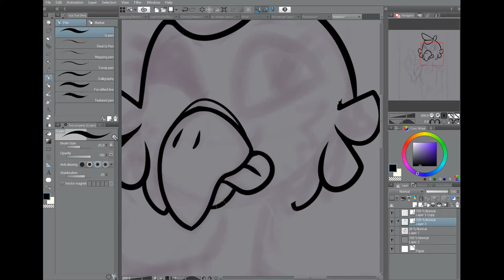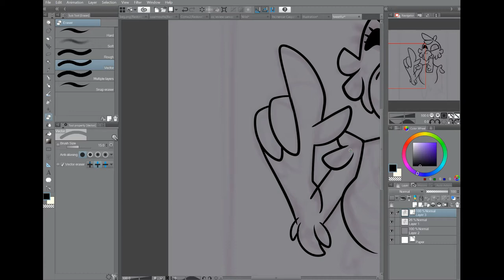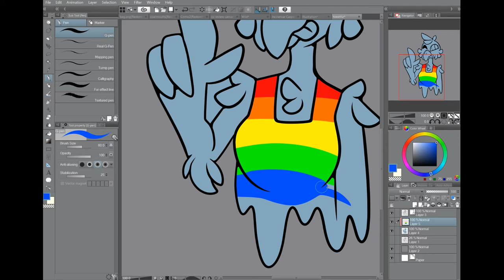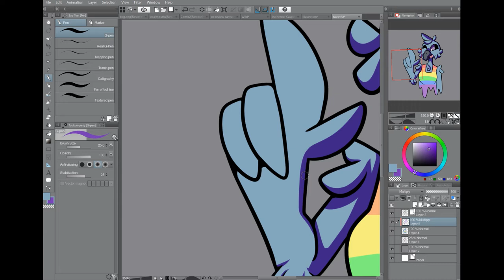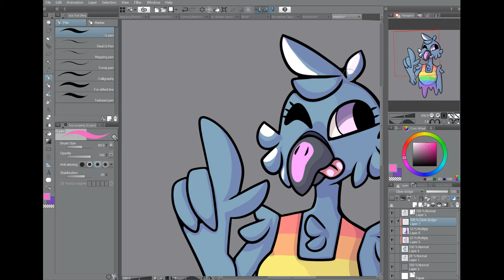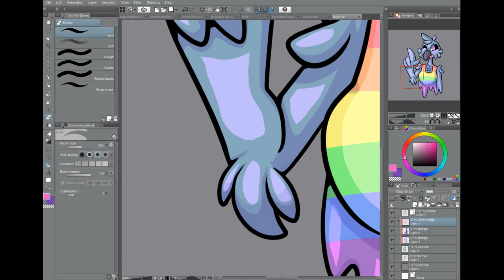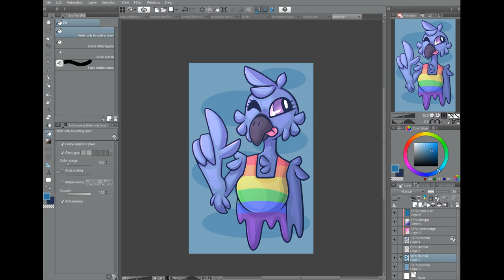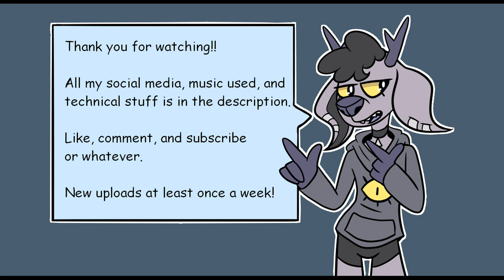Twitter Bird Says Gay Rights [Speedpaint]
tweet

Actual Time - about an hour
Recorded With - Bandicam
Edited With - Movavi

Songs -

dA - onyxmonarchy